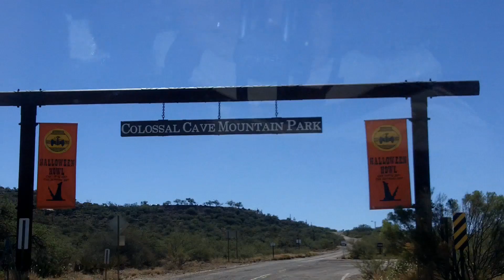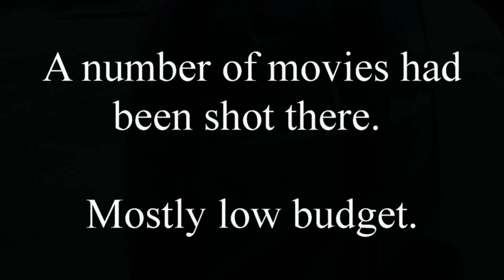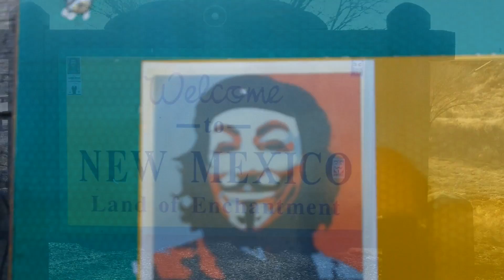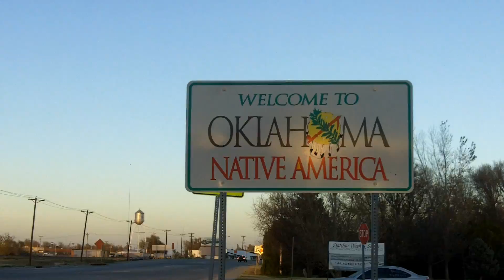Arizona Trip Part 2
In part 2 of 2, this part of our travel video shows you a couple of adventures we had in Arizona and then our return drive from Tucson to Milwaukee. Come along and enjoy the ride.